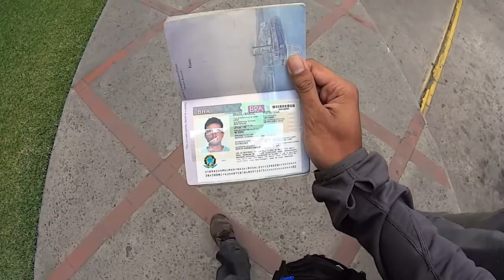vlog183 - Finally got my Brazilian VIsa - Lima, Peru